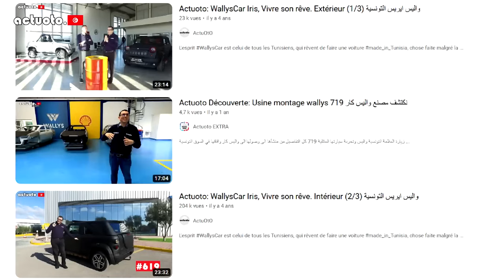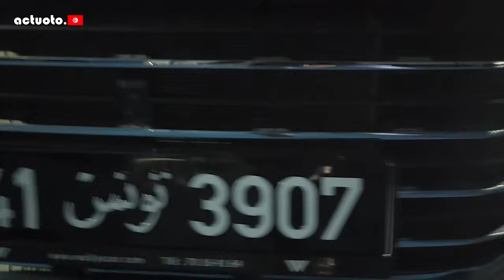Actuoto: Wallys Wolf, à surveiller. Extérieur (1/3) واليس وولف في تونس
تجربة الاسبوع تاتينا من العلامة التونسية واليس وسيارته متعددة الاستعمالات وولف
حيث تم الاتفاق بين واليس كار وجاتور الصينية على تركيب الاكس 70 بلاس في تونس وادماج مجموعة من المكونات محليا واعطائها اسم وولف/الذئب
تكتشفون كل التفاصيل مع فريقنا كالعادة
essai de la semaine avec le Wallys Wolf, un suv familial 7 places
il s'agit d'une collaboration entre Wallyscar et Jetour pour un projet de re badgeage, du X70 plus en Wolf
tous les détails à découvrir dans notre essai complet comme dans les habitudes de notre équipe actuoto